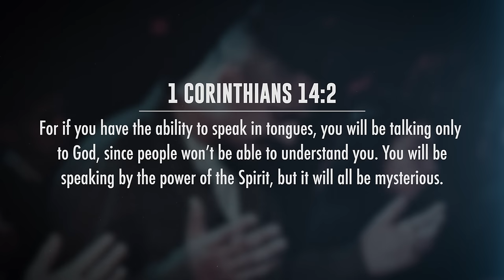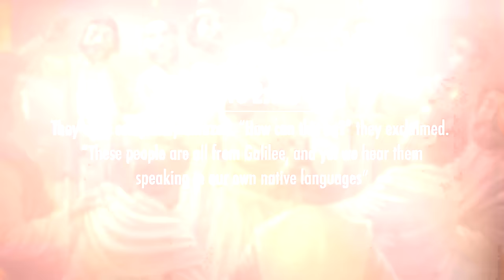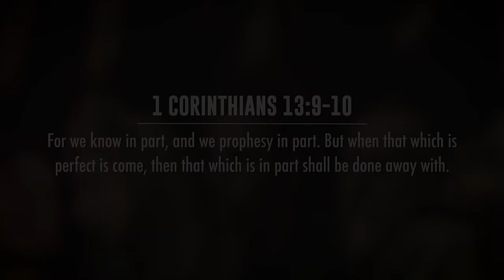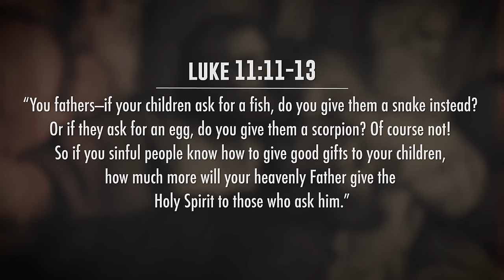How to Pray in Tongues: 4 Keys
It’s time to finally receive your prayer language. David Diga Hernandez gives you Biblical revelation to help you remove blockages to the gift of tongues. David also addresses 3 common myths about the gift of speaking in tongues.